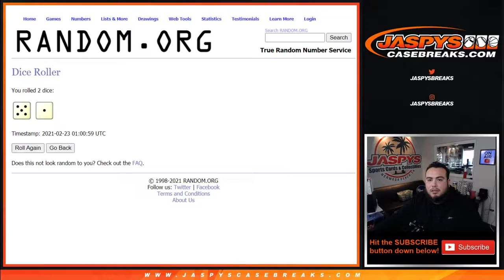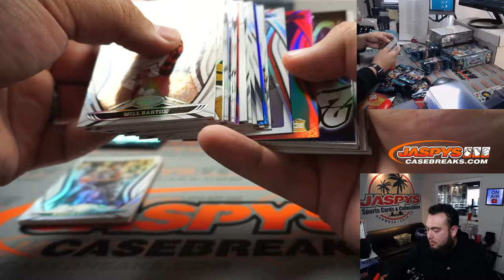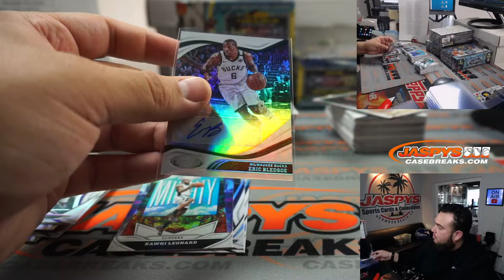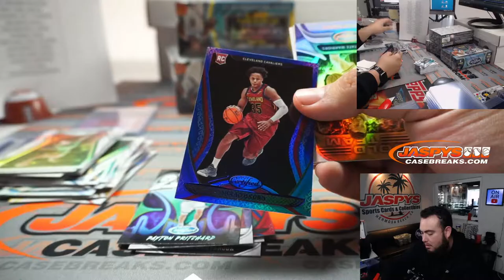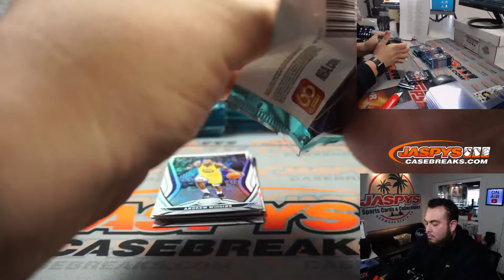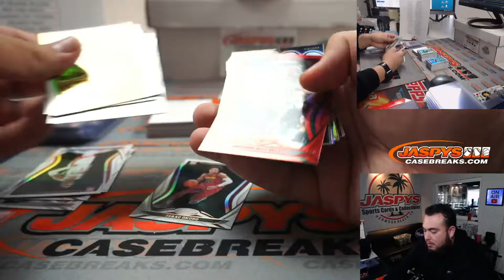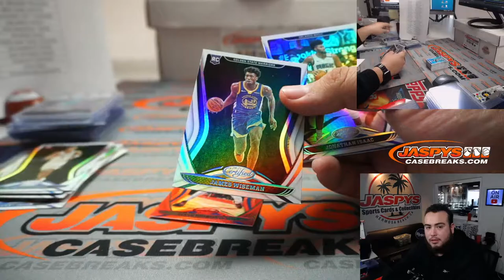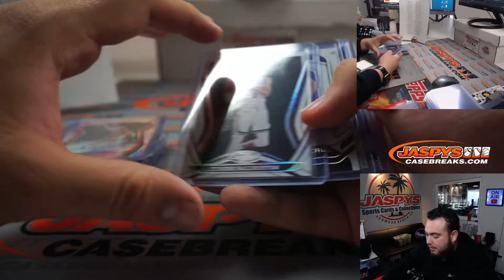M. 2/22/21 - 2020-21 Panini Certified Basketball 6-Box Hobby Break #2 *RT*